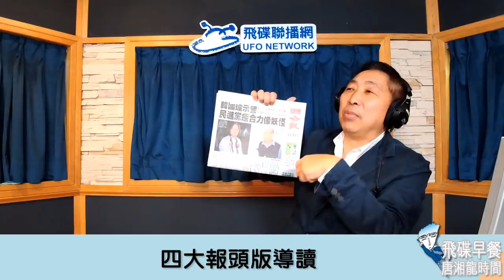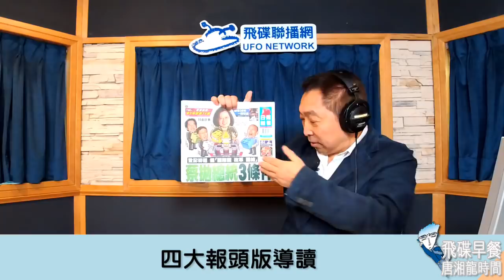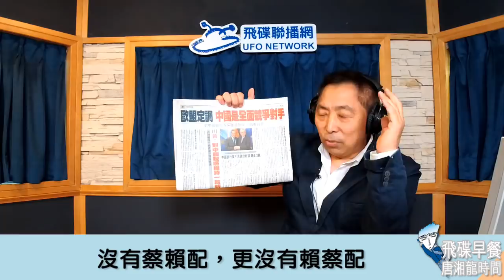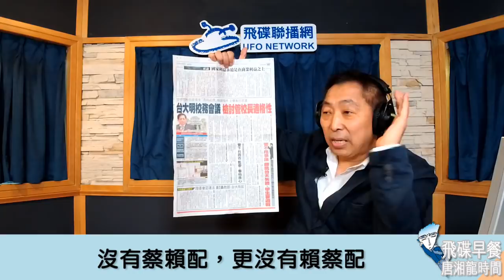'19.03.22【觀點│唐湘龍時間】沒有蔡賴配，更沒有賴蔡配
節目時間：週一至週五 08:00-09:00

◎節目內容大綱：
● 四大報頭版導讀
● 沒有蔡賴配，更沒有賴蔡配